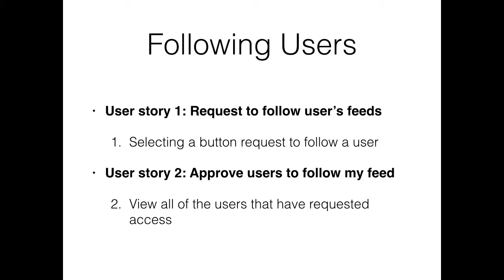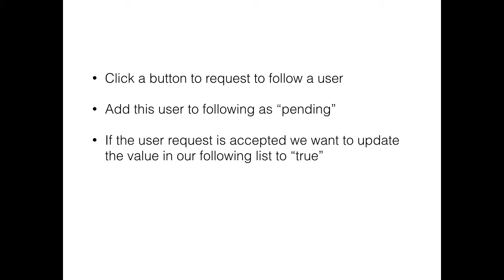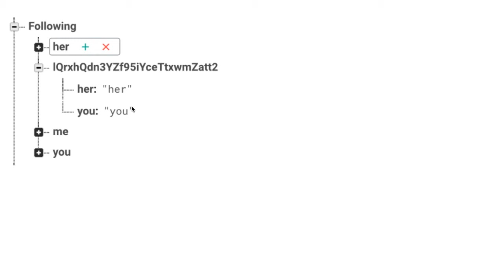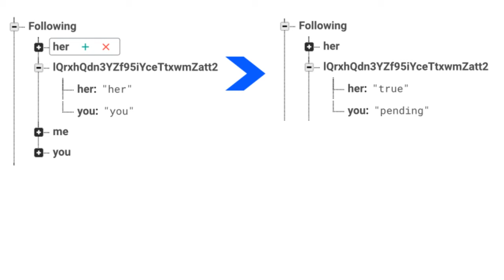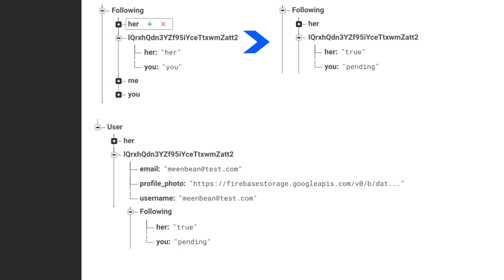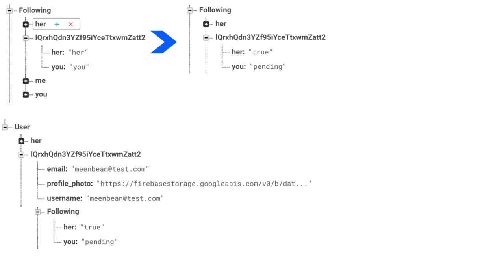Instagram Clone part 36: Following Users Game Plan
Let's talk!

Coming up with a game plan to follow users and accept other users following request